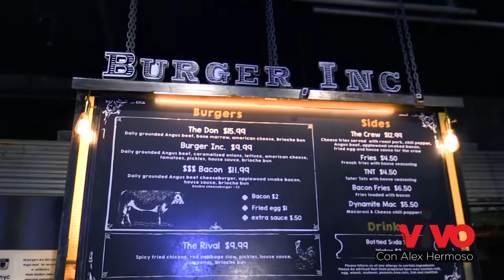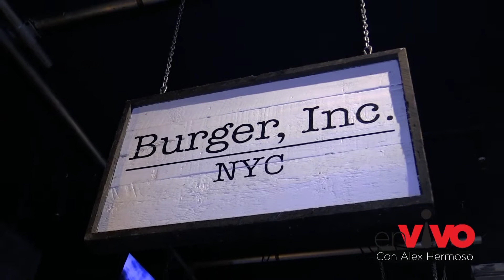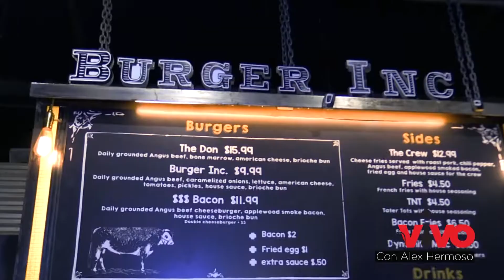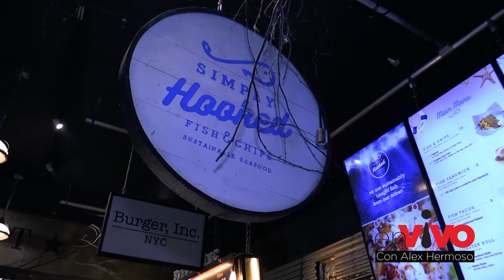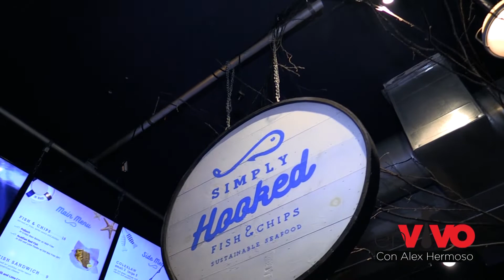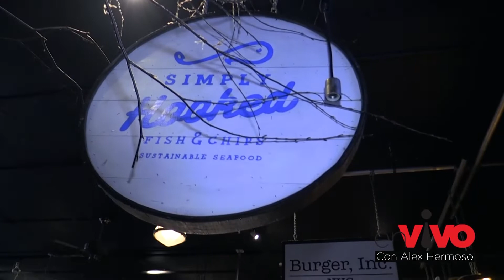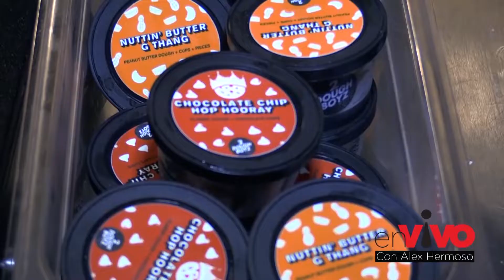En Vivo con Alex Hermoso Burger INC - Simply Hooked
Adentrarse en el Gansevoort Market con hambre puede ser una pesadilla la ver buenas tantas opciones para saciar el apetito. Nos metimos en Burger INC a probar una de las hamburguesas más monstruosas de NY y a Simply Hooked para disfrutar de su comida de mar fresca y con un toque callejero.

En Vivo con Alex Hermoso es un show grabado y transmitido en New York todas las semanas por WNJU Telemundo 47, en donde su anfitrión Alex Hermoso conecta con la comunidad hispana a través de entrevistas a diferentes personalidades, así como visitas a diferentes lugares en la gran manzana.

Executive Producer
Alex Hermoso

Assistant Producer
Carlos Lopez

Camera Director
Ivan Morales

Senior Editor
Charly Arriaga

Associate Editors
Luis Santizo
Fabiola Toledo

Assistant Editor
Sharon Zambonino

Makeup Artist
Monika Cardona

Vestuarios
Johan Hernandez

Special Thanks to:

Burguer, Inc. NYC
Propietario: Randy Lee

Simply Hooked
Librado Mendez (chef)